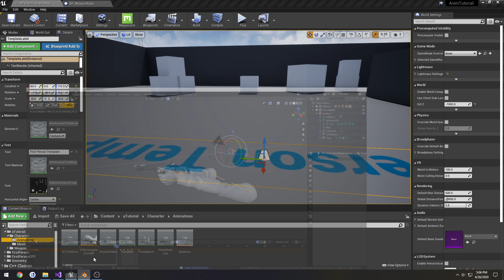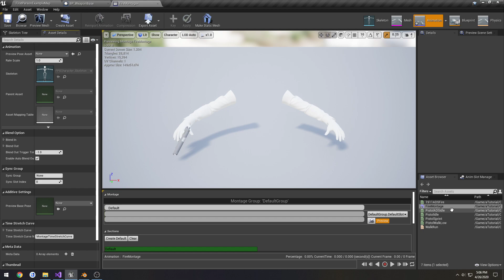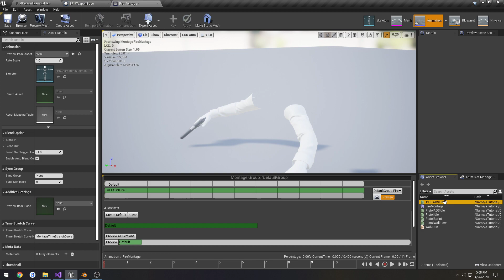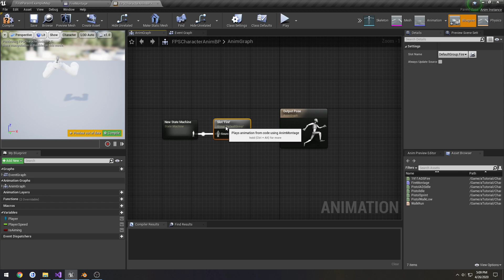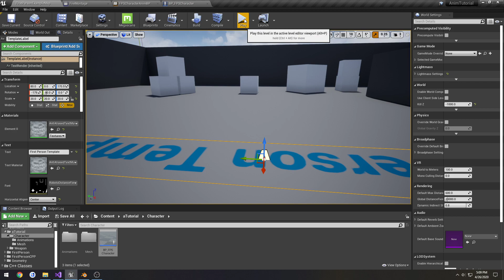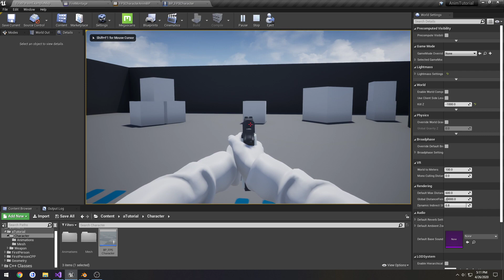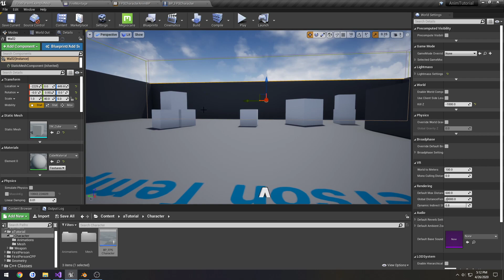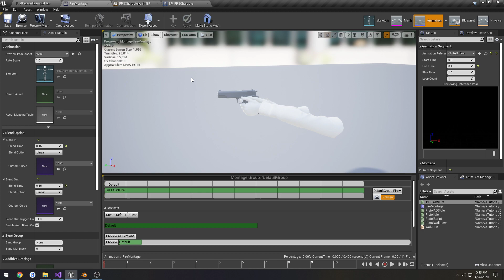Blender 2.8 FPS animation to UE4 Part 18: "Shooting Animation Montage setup"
In this video we setup an Animation Montage to work with our shooting animation(s).